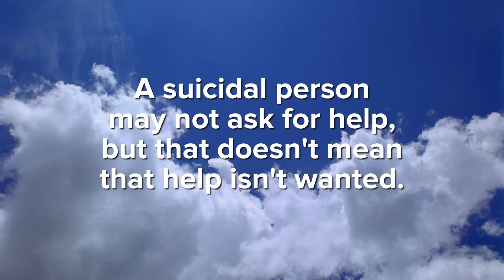Health Minute - Suicide Prevention